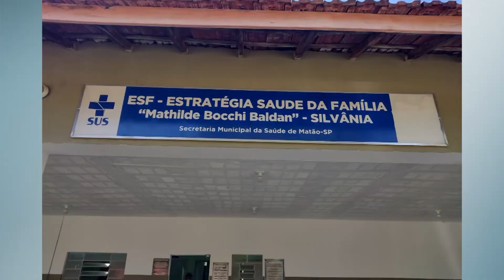SAÚDE: FIM DE SEMANA TEVE PLANTÃO ESPECIAL DE ATENDIMENTO MÉDICO E ODONTOLÓGICO EM SILVÂNIA.